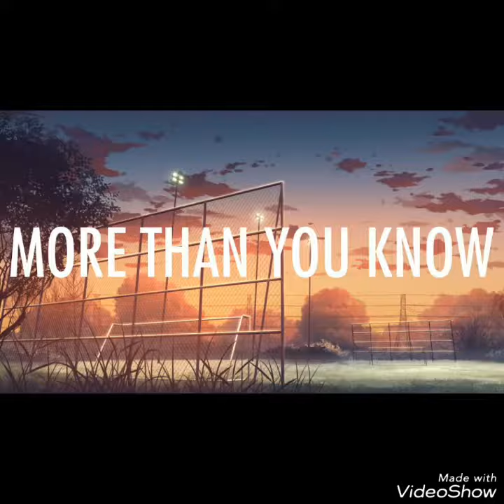Torwarttraining BFC Dynamo U11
Für mehr Informationen abboniert unsere Facebook Seite: @Torwartschule Berlin Brandenburg

Oder meldet euch kostenlos fürs Probetraining an.